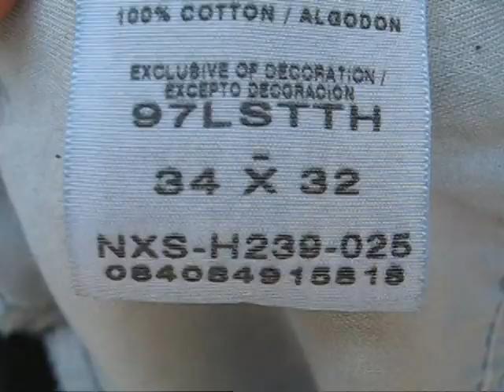The Return - The Final Step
HQ ONLY PLEASE!!

The beginning of this video is quiet on purpose... don't adjust your volume unless  you like loud music...

Yup, I'm back ---

This video was a month in the making and I want to thank all of those involved properly---

First and foremost is my husband Robert who was my creative muse and cameraman, keeping my shots perfect and flawless.

A special shoutout to Nicole ) for letting me bounce ideas off of her.

This video is a continuation of my Onederland video (if you haven't seen it, link below):

Upon starting my summer break I'm confronted with a Jason from the future who scoffs at me and runs off. The majority of the video is spent chasing after myself in the hopes that one day I'll read my goals of weight loss and the body I want. Along the way I learn about better nutrition, exercise and how a good support system, either online or in real life, can help me along the way.

A lot of the video is left up to interpretation... I do make some social statements and a few funny ones as well... Ultimately, this is my return to YouTube and the final step in my weight loss. So, I hope you enjoy a video that took me over a month to create.

The song in the video is Imagine by Brunch --- it's Korean and can be downloaded for free here:

Parts of my video are inspired by the final step of the web series "There She Is" --- I highly HIGHLY recommend watching it so you can get a better idea of what I was going for her (obviously I modified parts of it to make it more conceptual for me).